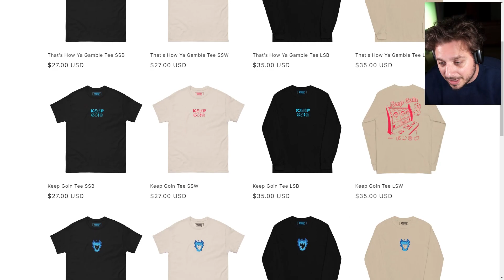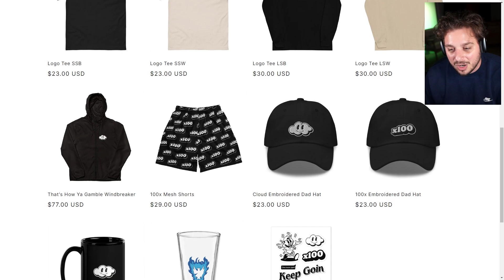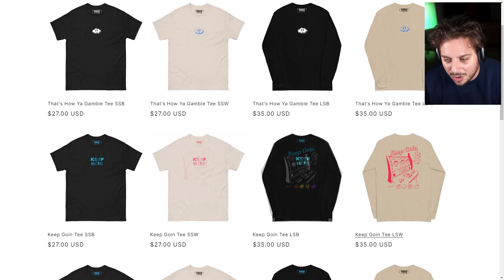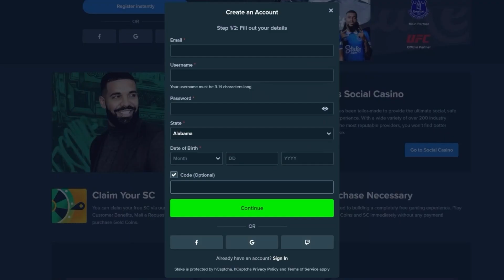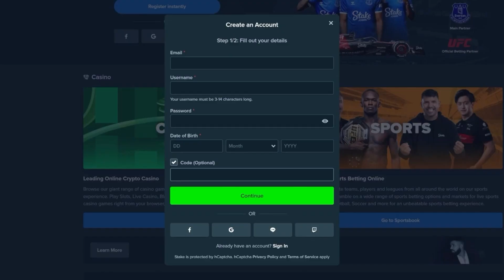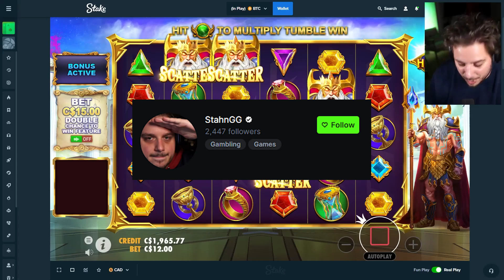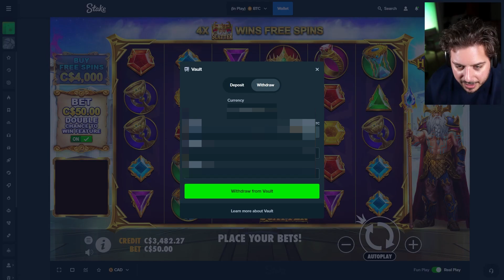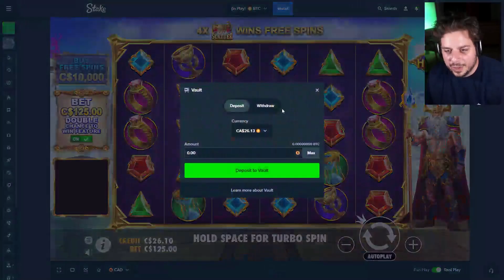I SPAMMED $4,000 GATES OF OLYMPUS BUYS UNTIL I PROFIT!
I just keep spamming massive $4,000 gates of olympus bonus buys until one finally pays big profit!